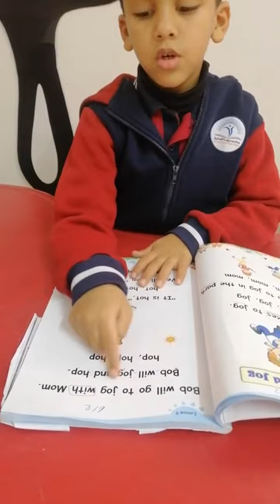Reema_International_School 📚Home reading time#International_School